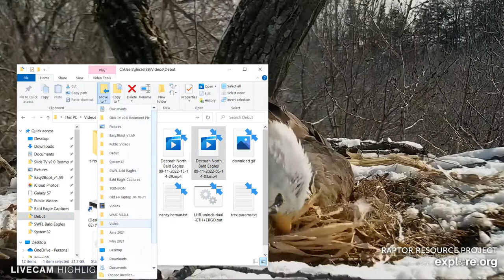Decorah Bald Eagles 09/11/2022 15:14